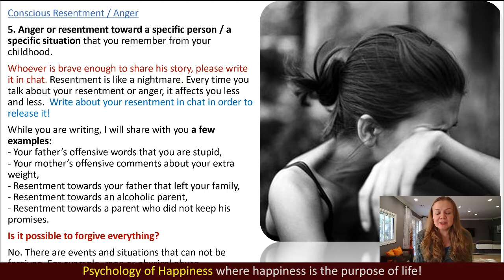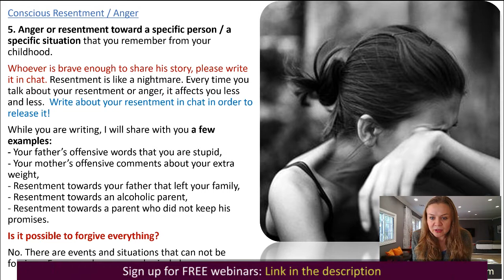Parenting teens. How to talk to your teenage son. Teenage parenting tips | Elena Semenek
How to talk to your teenage son. Teenage parenting tips. Parenting teens. How to handle teenagers. Teens psychology, by an online psychologist Elena Semenek, the founder of Psychology of Happiness.